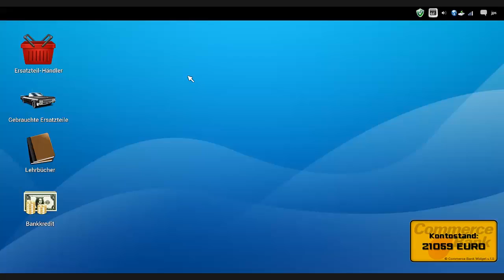Car Mechanic 2014 - 36